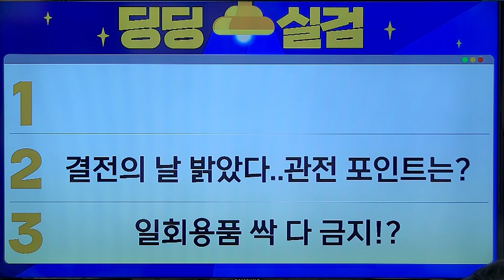우루과이 감독이 한 말...실은 한국을...*현웃 주의* - [0교시라이브 클립 22.11.24]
정규편성: 매주 수,목,금 AM 8:00
특별편성: 매주 월 PM 7:00

축구대표팀의 카타르 월드컵 첫 경기 우루과이전이 바로 오늘 밤 10시부터 시작인데요. 어떤 관전 포인트가 있을지 함께 알아볼까요?